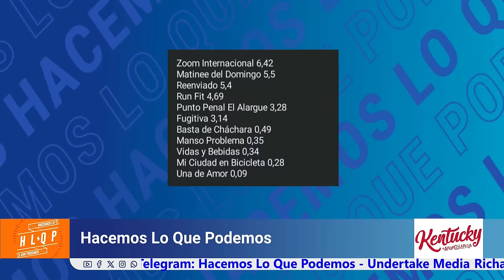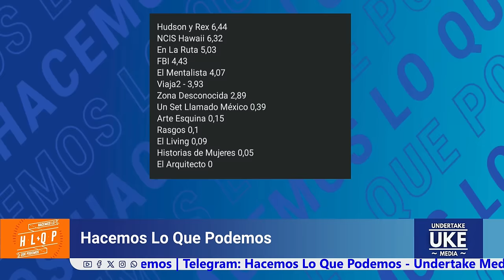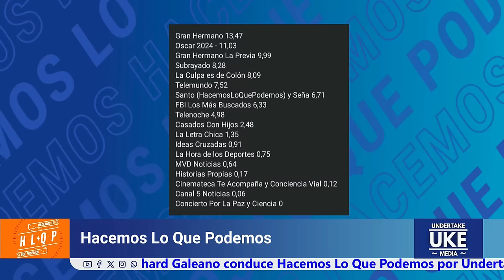Salle analizó y fue duro sobre la denuncia de Romina Celeste a Orsi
X: @HLQP_TV - @UndertakeTV

Facebook y Telegram: Hacemos lo que podemos